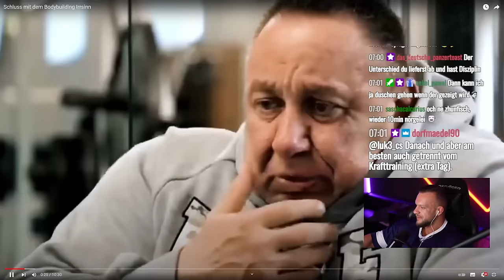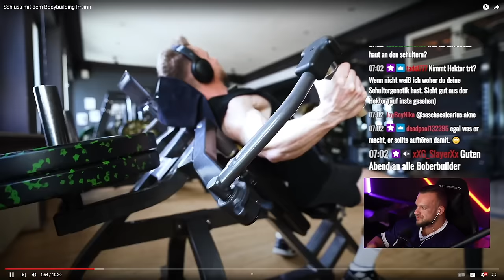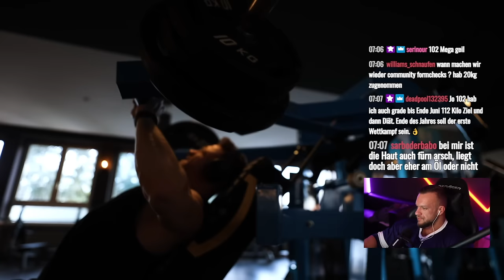Thunfisch sieht es endlich ein und hängt die Bodybuilding Karriere an den Nagel! William Niewira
Thunfisch sieht es endlich ein und hängt die Bodybuilding Karriere an den Nagel! William Niewira Live Reaktion